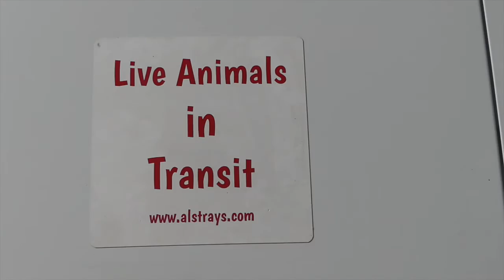Seven Galgos and podencos leave for new homes!